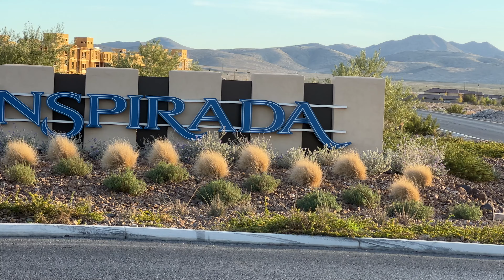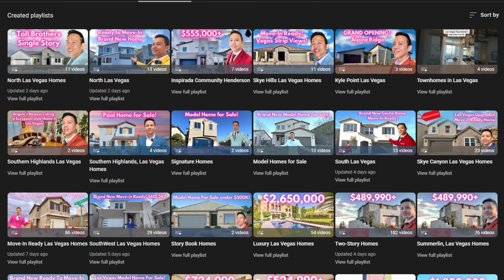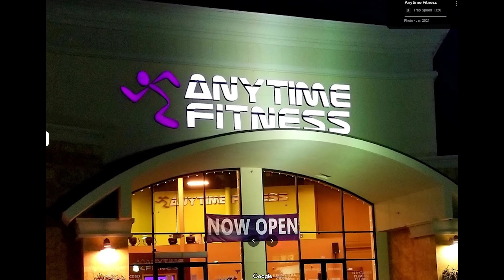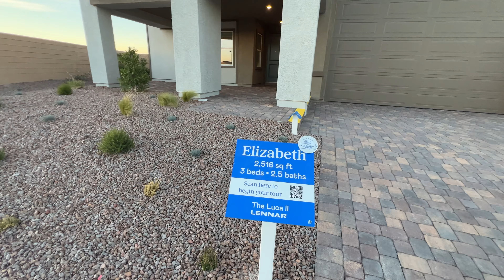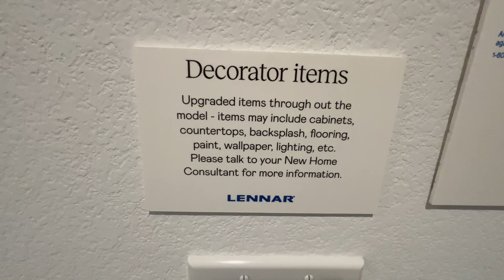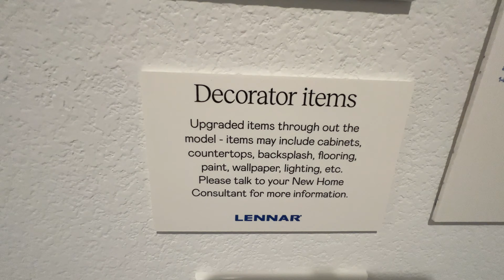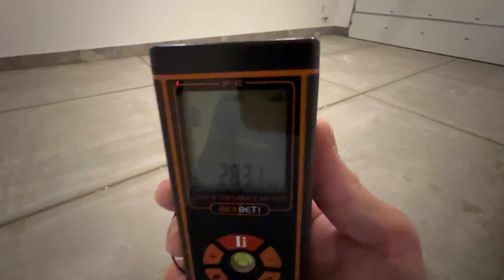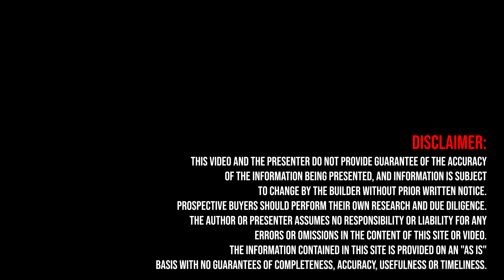New Single Story Home in Henderson with RV Parking by Lennar Luca I & II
ABOUT THIS ELIZABETH PLAN:
The living room, dining room and kitchen share a convenient and contemporary open floorplan in the single-story homes, with sliding glass doors that lead to the covered patio for effortless indoor-outdoor living and entertaining. The owner’s suite is situated at the back of the home, complemented by a private bathroom and walk-in closet.

3 Bedrooms
2.5 Bathrooms
2-Car Garage with RV
2,516 SQ. FT.
Single Story Home

ABOUT THE COMMUNITY:
-The Luca II is a community of new single-family homes coming soon to Henderson, NV.
-This community offers single family and Next Gen® homes.
-Located in the beautiful city of Henderson, NV. See what this city has to offer.
-Henderson is home to great local parks, lots of entertainment venues and casinos, golf courses and more.

Sincerely,
Angelo Hermosura
Realtor
License # S.0198974